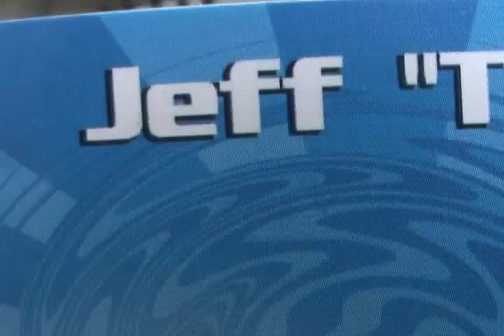Come Together Song by Jeff Bloom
Come Together aka Let's Get Together by Jeff Bloom 3000BC from the CD New Style recorded in BC Canada  Rock n Roll Pop Rock Music
Art & Paintings by Jason Artist from BC